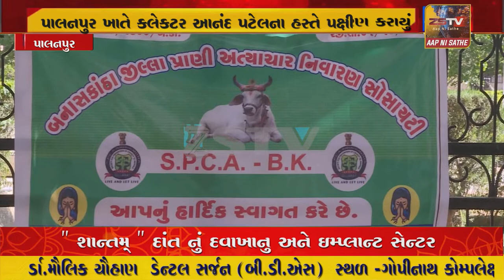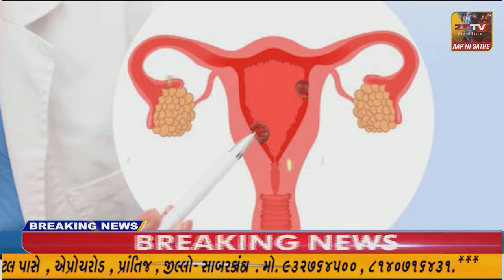પાલનપુર ખાતે કલેકટર આનંદ પટેલના હસ્તે પક્ષીઓ માટે પાણીના કુંડા, બર્ડ ફિડર અને ચકલી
પાણીના કુંડા, બર્ડ ફિડર અને ચકલી ઘરનું વિતરણ કરાયું